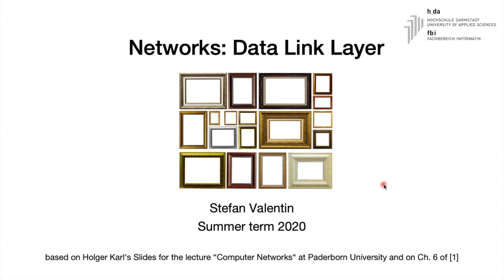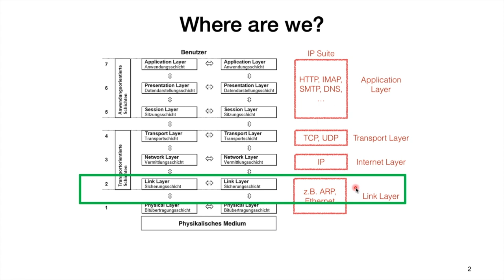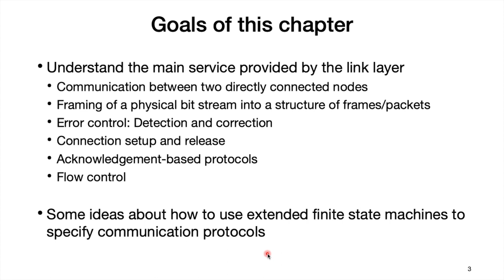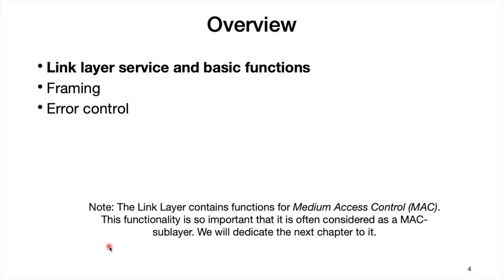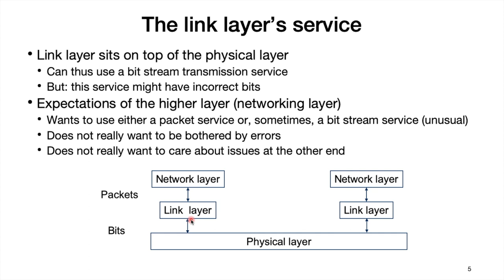5. Link Layer: Services and Basic Functions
Topics
Part 1
Link layer service and basic functions
Part 2
Framing
Error control: Coding, CRC
Part 3
ARQ protocols
Bandwidth-delay product (BDP)